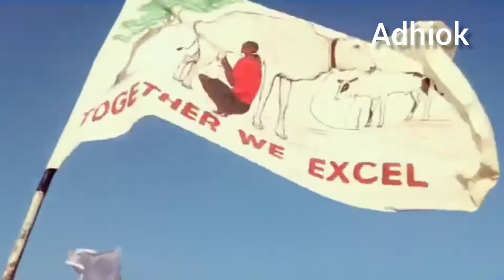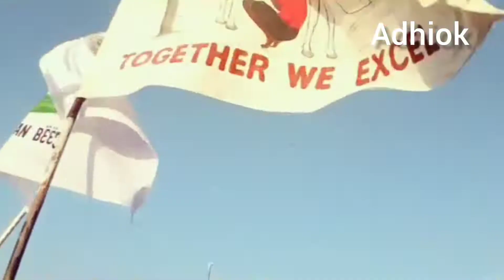Adhiok launching of songs in juba on march 2019 under leadership of AYManyok Payai Deng